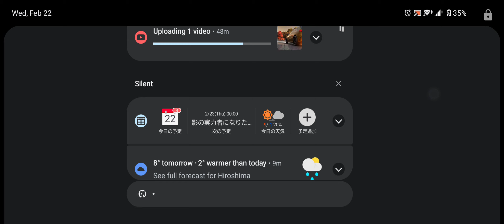Country Mile breakneck tier C → 10 races | nfsnl ugr Xperia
00:00 PR 914  Ferrari FXX-K Evo

00:17 C1 CHURCH DRIVE, DAWN  851 ferrari
01:28 C2 FARMSTEAD PASS, DAWN  892 ferrari
03:10 C3 CHURCH DRIVE, DAWN  929 m5
04:31 C4 CHURCH DRIVE, DAWN  1013 venom
05:31 C5 FARMSTEAD PASS, DAWN  997 venom
07:10 C6 (defeat) FARMSTEAD PASS, DAWN (B) 1046 venom
08:48 C5 CHURCH DRIVE, DAWN  1012 venom
09:59 C6 (defeat) CHURCH DRIVE, DAWN (B) 940 m5
11:13 C5 FARMSTEAD PASS, DAWN  893 ferrari
12:52 C6 FARMSTEAD PASS, DAWN (B) 999 venom

Wed, Feb 22, 2023 22:23 (JST)